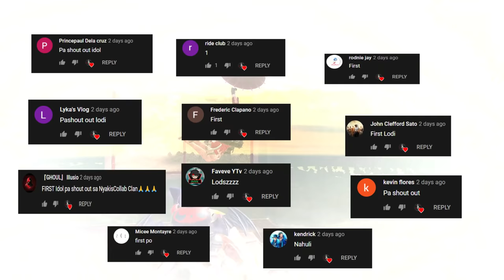SHOTGUN BATTLE LABAN TRASHTALKER!(ROS GAMEPLAY)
"Dancing is fun ika nga"

PC SPECS:
CPU: I7-9700KF
GPU: RTX 2080 TI Asus turbo 11gb
Memory: 32 GB 3200Mhz RIPJAWS
MOTHERBOARD: MSI z390 tomahawk
500 SSD: KINGSTON
2TB HARD DRIVE DISK

►Chill background Music:
Title: think about it
Type of music: Chill Hip Hop
Mood: Relaxing